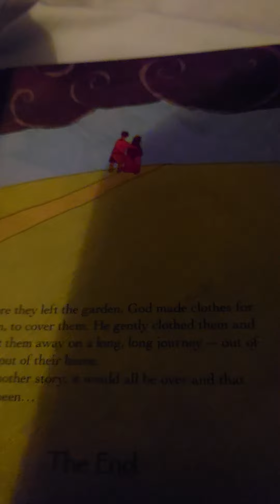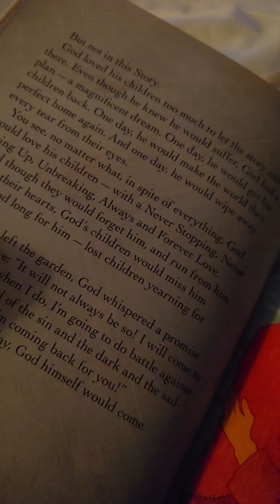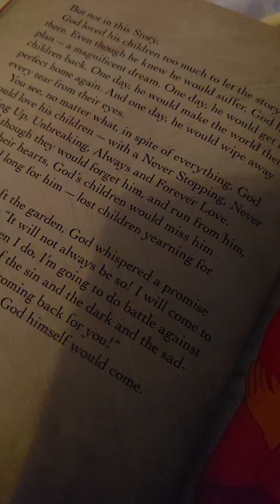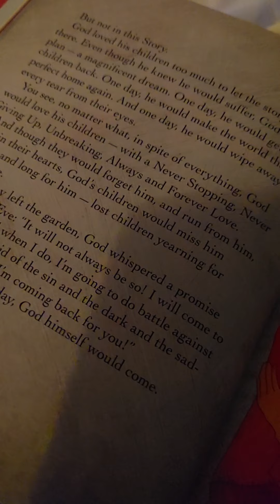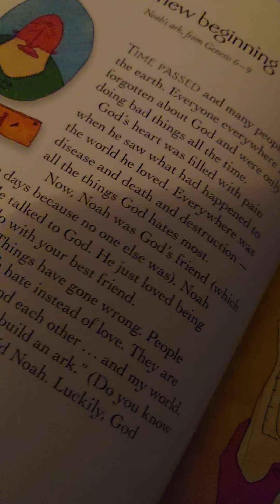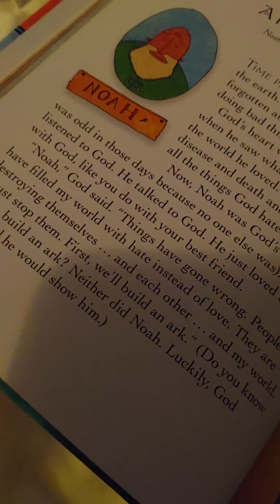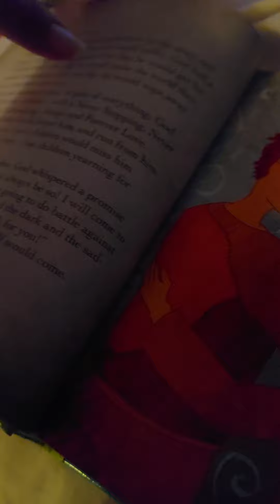📖 4 - Reading 'the Jesus Storybook Bible' 🤩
Only doing 2 pages feels weird. 😆 Let me know how you like this shorter approach!